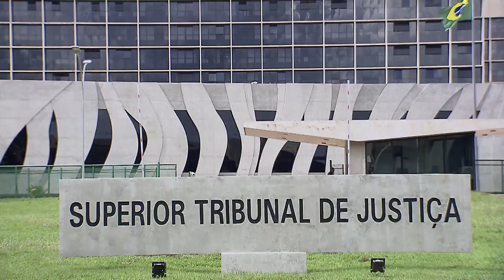Para Terceira Turma, seja qual for o fundamento, prescrição só é interrompida uma vez sob o CC/2002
​A Terceira Turma do Superior Tribunal de Justiça (STJ) reafirmou que o artigo 202 do Código Civil de 2002 deve ser interpretado no sentido de que a interrupção da prescrição somente poderá ocorrer uma vez para a mesma relação jurídica, independentemente de seu fundamento.